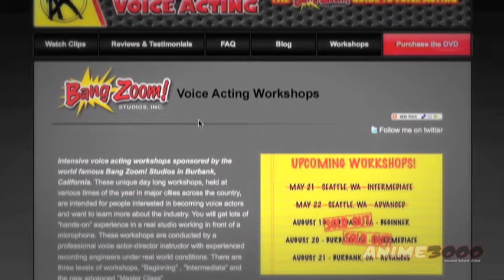A3K Spotlight - Tony Oliver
Anime3000.com sat down with Tony Oliver at Otakon 2011 to discuss his career as a director, producer and voice actor in anime and video games. He also shares some realistic advice for individuals looking to break into the industry.

Future A3K TV coverage includes interviews with Sixh, Scott Freeman, Scott Sager, Tom Wayland and Patrick Seitz.